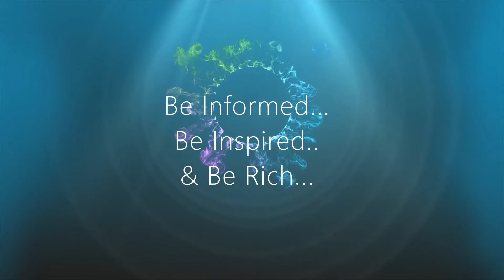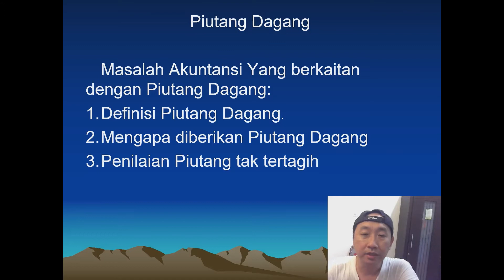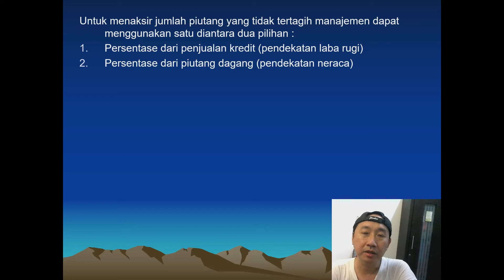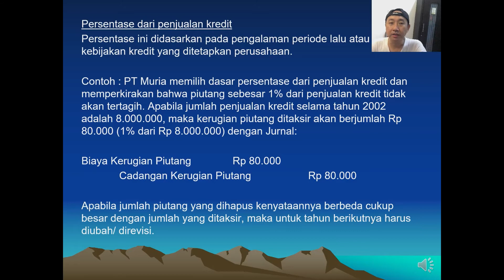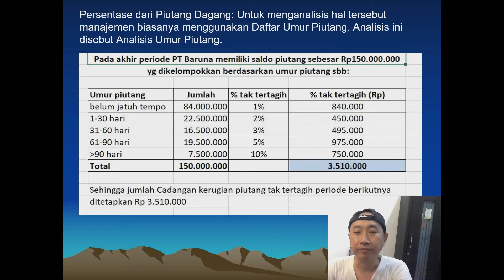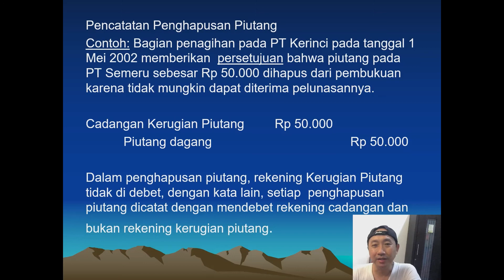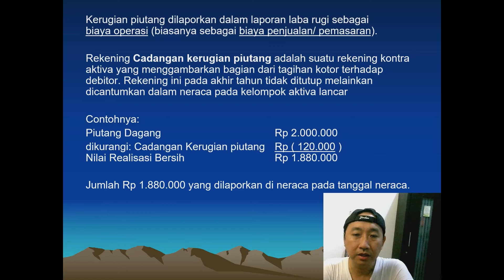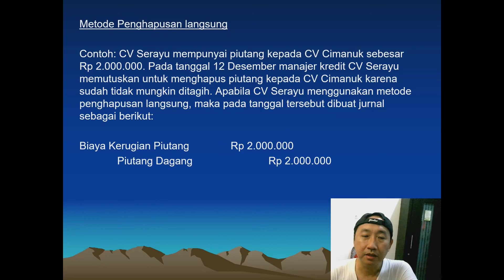Mengapa berPiutang & Cara menentukan Metode Cadangan Piutang dengan Pendekatan Laba Rugi atau Neraca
Piutang ada 3 jenis, salah satunya adalah piutang dagang. Piutang dagang atau account receivable (AR) adalah hak atau tagihan dari sebuah perusahaan kepada pihak lainnya yang akan ditagih sesuai dengan waktu yang ditentukan. Biasanya, hal ini terjadi ketika ada transaksi dari pihak perusahaan yang menjual barang atau jasa kepada pelanggan secara kredit.

Yang perlu kamu tahu, piutang dagang biasanya tidak dinyatakan dalam sebuah surat perjanjian seperti tagihan lainnya. Karena itu, pelunasannya tidak terjamin karena, pihak yang tertagih bisa mangkir dari tagihan tersebut.

Seringkali, piutang diangap sebagai pedang bermata dua. Di satu sisi, piutang bisa menjadi sebuah poin yang dapat mendatangkan keuntungan bagi perusahaan. Di sisi lain, piutang bisa mendatangkan kerugian jika, pihak yang tertagih tidak dapat membayar piutang yang ada sesuai dengan jumlah dan waktu yang telah ditentukan.

Pada umumnya, masalah yang muncul pada piutang dagang adalah masalah piutang yang tak terbayar. Hal ini akan berdampak pada cash flow yang mengalami gangguan, biaya operasional yang bertambah karena harus membuat penagihan ulang dan perusahaan harus mengalami kerugian karena, piutang tidak terbayar.

Meski bisa menjadi sebuah masalah, piutang tetap terlihat sebagai cara untuk mendatangkan keuntungan. Penjualan kredit kepada pihak lain bisa menjadi sebuah strategi pemasaran untuk mendatangkan keuntungan dan menjadi cara yang berbeda untuk melawan persaingan yang ketat.